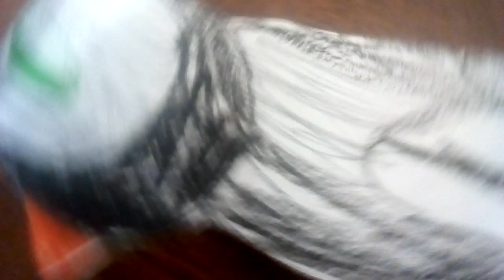Lina TV Wikin crow